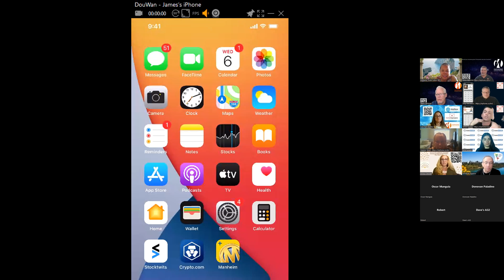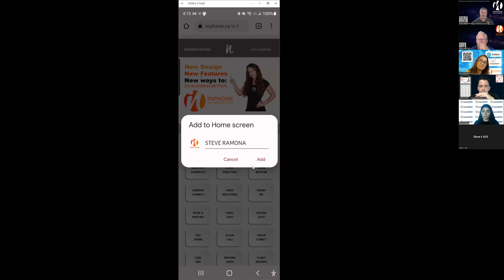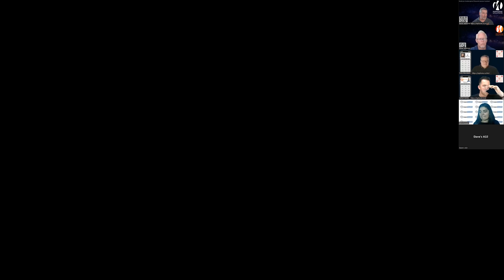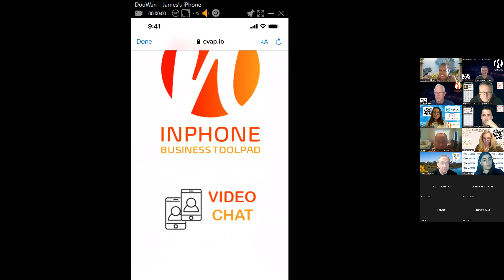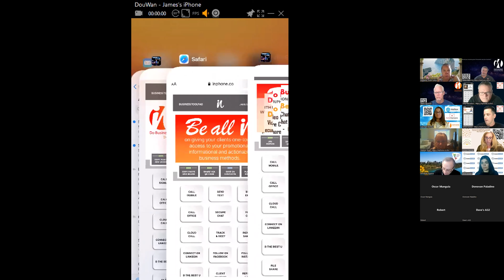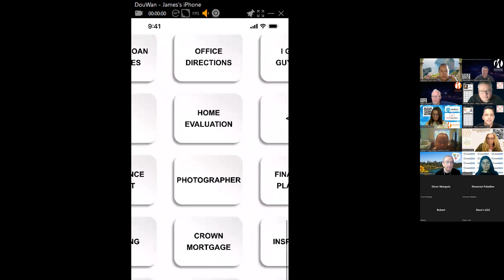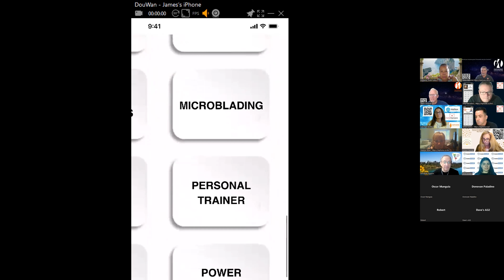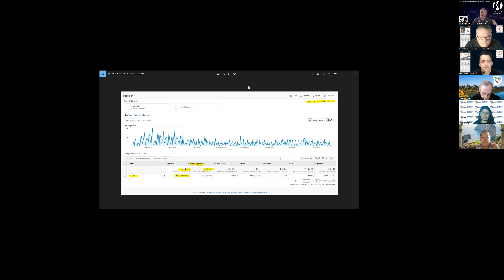InPhone webinar 7-6-22